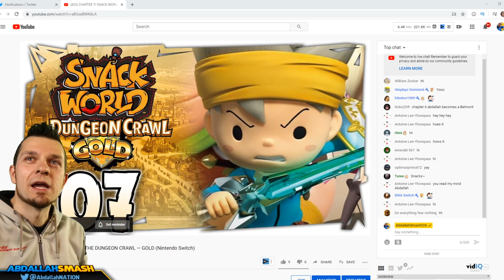CHAPTER 6! SNACK WORLD: THE DUNGEON CRAWL — GOLD (Nintendo Switch)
Snack World: The Dungeon Crawl - Gold Gameplay 100% Walkthrough of Chapter 6 on Nintendo Switch, with Abdallah's Family-Friendly Commentary in HD 1080p 60 fps.
👈 Get Snack World and Play along with!

Welcome to my 100% Walkthrough of Snack World: The Dungeon Crawl - Gold on Nintendo Switch!  In this livestream series, we'll be completing a chapter per livestream until the end of the game!

About Snack World: The Dungeon Crawl - Gold

Let the dungeon crawl...begin!
After your village is invaded, become a heroic adventurer and seek revenge against the villainous Sultan Vinegar! In this RPG, crawl through randomly generated dungeons in your search for rare treasure, and team up with up to three other players in local or online multiplayer to take down tenacious tyrants!

The story...
You find yourself, within an inch of your life, at the gates of Tutti-Frutti. You remember nothing...but at least you have fabulous new friends to adventure with!

You're your own dungeon crawler!
Customise your hair, eyes, mouth, body, EVERYTHING, into an avatar that best suits you, before heading out on your adventure.

Juggling Jaras!
Outfit yourself with jaras: weapons, shields, healing tonics, and status-buffing colognes with randomised effects that can be shrunk down for ease of carrying. Switch them on the fly based on the baddies you're battling!

Lookin' like a Snack!
Snacks are snapshots of quirky creatures and kooky characters that you can summon to your side in battle. Collect and trade snacks and jaras with your real-life friends to build some impressive battle possibilities!

Bag booty to be the star of Tutti-Frutti!
The more you achieve on quests, the more chests you'll earn! There are all sorts of quests, and ultra-rare items up for grabs!

 Lend a hand to the locals
Wake up Sloe White, aid the girl group Spicy Galz, help out a...vegetabulldog or a crock ness monster?!? Be the all-around good guy in side-splitting side quests!

 A deliciously meta adventure
High fantasy and high tech collide in this fourth-wall-breaking RPG with a modern twist for gamers of all generations!

 What's with the "GOLD"?
All downloadable content released for the original Japanese version are included, free of charge.

Platform: Nintendo Switch
Release Date: Feb 14, 2020
No. of Players: up to 4 players
Category: Role-Playing
Publisher: LEVEL-5
Developer: LEVEL-5

🍄 Mushroom Tier 🍄
▪️ Twitter Shout-out

⚡ Lightning Tier ⚡
▪️ Boosted chances of playing with on Stream
▪️ Endscreen Credits